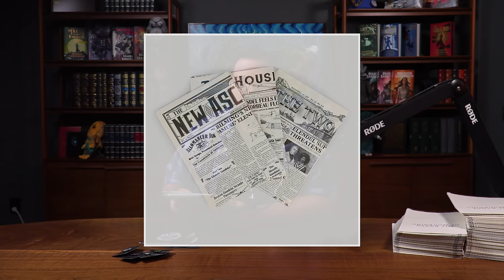New Secret Project Artist + Weekly Update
Check out Dragonsteel's recent BackerKit campaign for the Words of Radiance leatherbound

Want to pick up the restocked swag?

If you want to apply to be an exhibitor or volunteer, you can do so

For those wanting to bid for the Locus Magazine, you can do so

Want to send me something to open?
Dragonsteel Entertainment
ATTN: Adam

Chapters

(0:00) - Book Updates
(0:52) - Backerkit Updates
(2:06) - Store Update
(3:03) - Convention Reminders
(3:57) - Sunlit Man Best Seller!
(4:45) - Locus Magazine
(5:47) - Livestream News